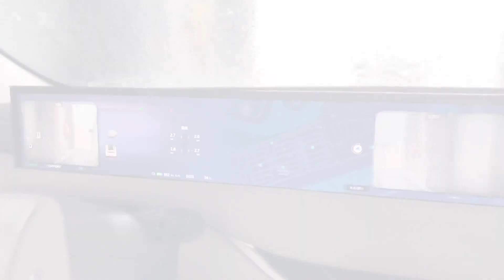场地试驾智己LS6 性能强悍 还能自动贴边停车